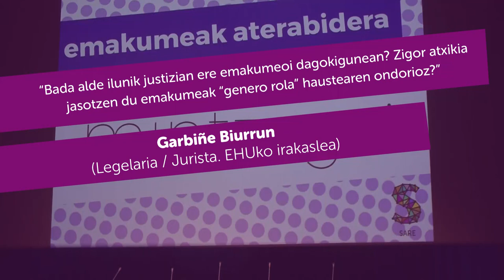[Tolosa 2020.01.04] Emakumeok* AteraBidera; Garbiñe Biurrun (Legelaria / Jurista. EHUko irakaslea)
MAHAINGURUA: Emakumeok* AteraBidera; gatazkak / espetxea / justizia / elkarbizitza / bakea

🗣Garbiñe Biurrun (Legelaria / Jurista. EHUko irakaslea)